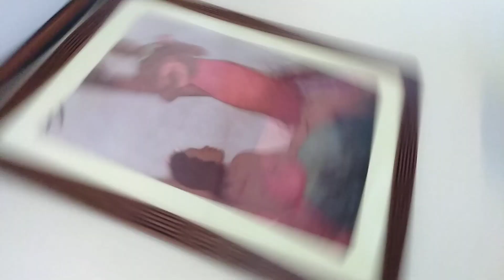California October 2018(10)